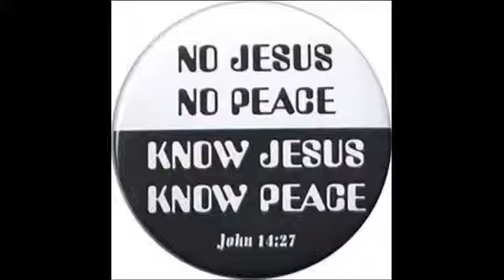June 10 2014 Breaking News USA deploys 2 Nuclear B 2 bombers Europe war game exercises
June 10 2014 Breaking News USA deploys 2 Nuclear B-2 bombers to Europe for war game exercises

June 10 2014 Breaking News NATO launches fresh war games near Russia border - NATO on Monday launched one of its largest military exercises in the Baltic states since tensions spiked with Russia border over its annexation of Ukraine's Crimean peninsula. Around 4,700 troops and 800 military vehicles from 10 countries including Britain, Canada and the United States are participating in the Sabre Strike exercises near the Latvian capital Riga. Russia has voiced its objections to the exercises which move to neighboring Lithuania

June 10 2014 Breaking News USA President Barack Obama unveils $1B security plan aimed at Russia

May 6 2014 USA Deploys Three B-52 Bombers to UK for Drills
The Boeing B-52 Stratofortress is a long-range, multi-purpose strategic bomber capable of carrying nuclear weapons